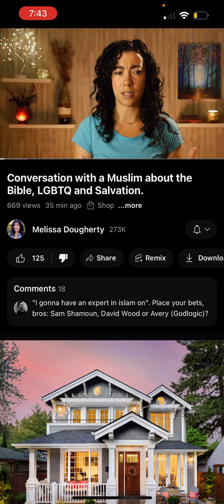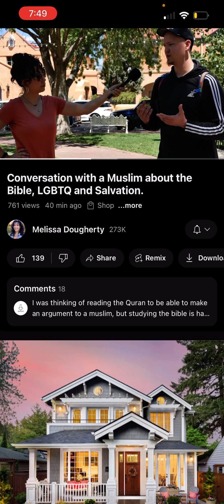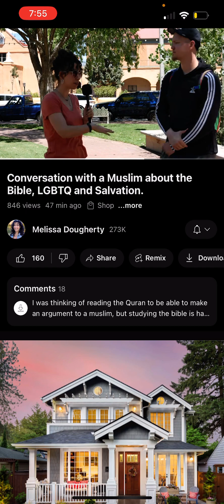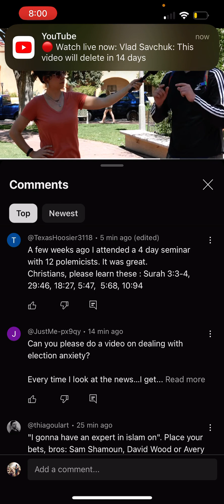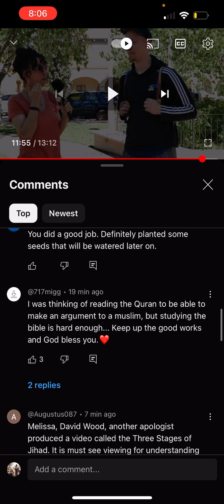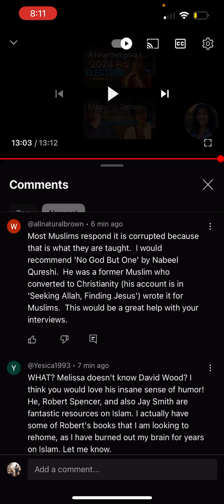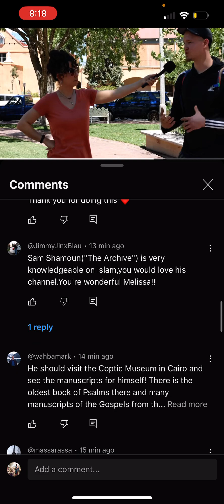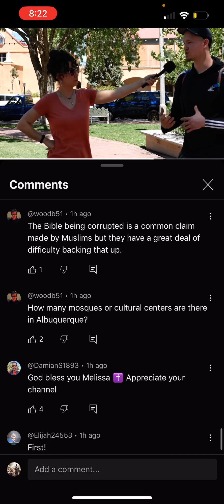Melissa Dougherty is an arrogant broad , or so Eric Wood halve us believe